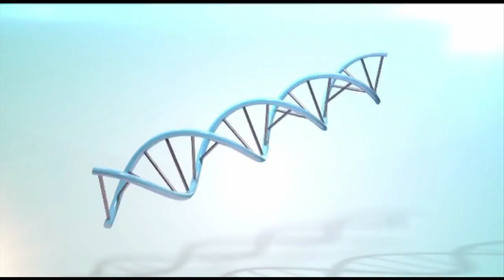كبسولة الحكيم | ما هي الهوليوود سمايل؟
الحلقة الثالثة عشر من الموسم الرابع لبرنامج الحكيم في بيتك يقدمه د.أحمد الزهوي.. وفي هذه الحلقة يناقش د. أحمد الزهوي مع ضيوفه مخاطر الترامادول على صحتك وعلى مستقبلك ومستقبل عيلتك، وأسباب انتشار الترامادول في المجتمع المصري، وفقرة أخري عن جراجات الأنف التجميلية | حلقة بتاريخ 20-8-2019​

ضيوف الحلقة
د. هيثم عمرو - مدرس التركيبات الثابتة كلية طب الأسنان - جامعة الفيوم
د. وائل منصور - استشاري الطب النفسي وعلاج الإدمان
د. حامد عبدالله - أستاذ الأمراض التناسلية والعقم - طب القاهرة
د. طارق رائف - استشاري جراحة التجميل
د. أحمد السبكي - استشاري جراحة التجميل
د. فتحي خضير - أستاذ جراحة التجميل - طب القاهرة